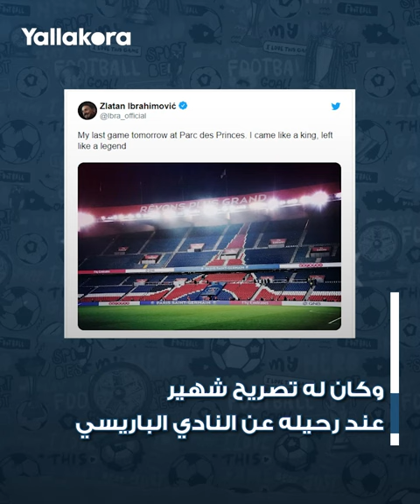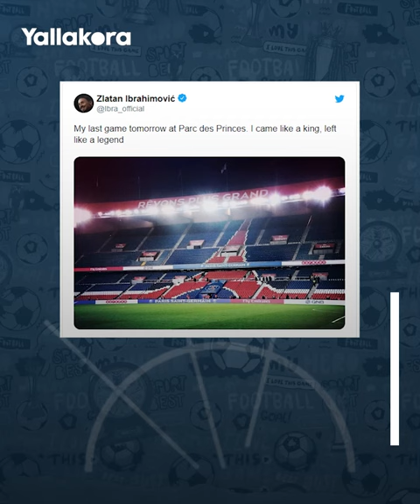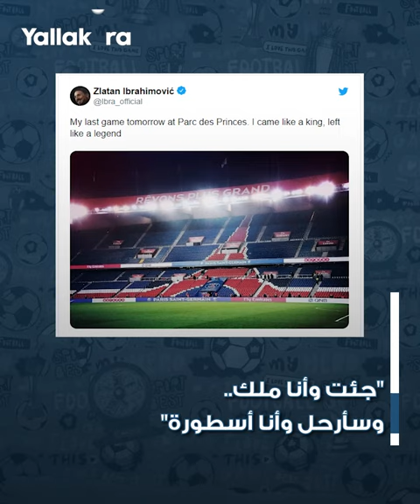"ميسي ومبابي ونيمار لن يساعدوا الفريق".. إبراهيموفيتش يثير الجدل بتصريحاته عن وضعية باريس سان جيرمان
مبابي#
نيمار
فرنسا#
ميسي#
إبراهيموفيتش#
باريس_سان_جيرمان#
ميلان#
الدوري_الإيطالي#
الدوري_الفرنسي#